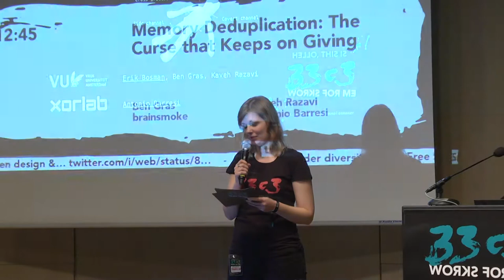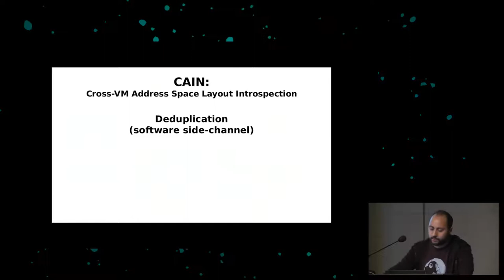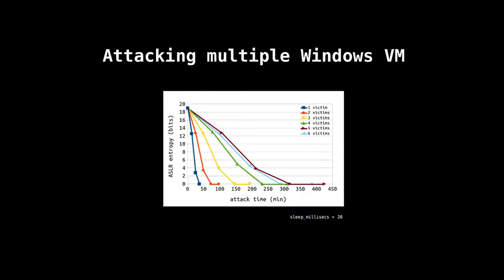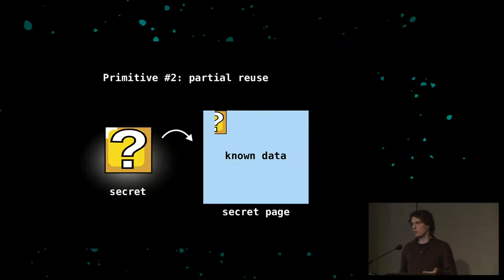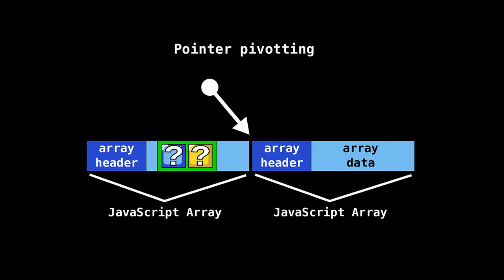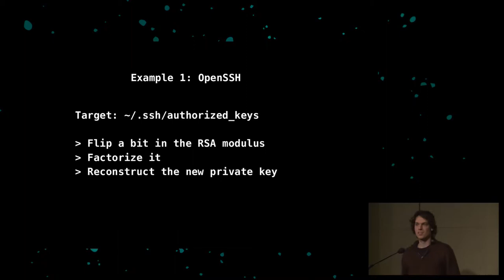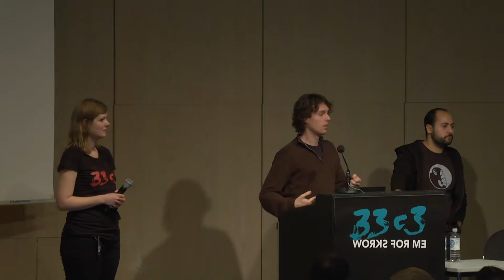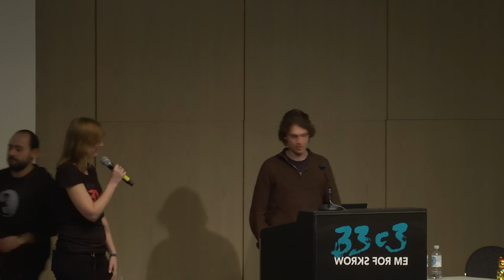Memory Deduplication: The Curse that Keeps on Giving (33c3) - deutsche Übersetzung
A tale of 3 different memory deduplication based exploitation techniques

We are 4 security researchers who have collectively worked on 3 different attack techniques that all (ab)use memory deduplication in one way or another. There is a cross-vm data leak attack, a cross-vm data write attack, and an in-sandbox (MS Edge) Javascript data leak + full memory read/write attack based in MS Edge.

In this talk we detail how memory deduplication works and the many different ways it is exploited in our attacks.

Ben Gras Kaveh Razavi brainsmoke Antonio Barresi